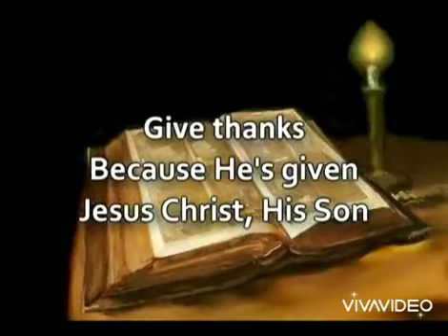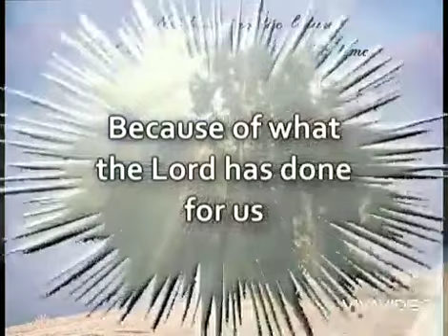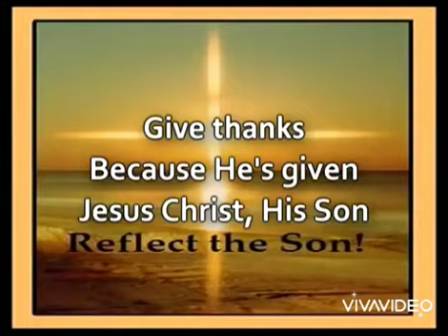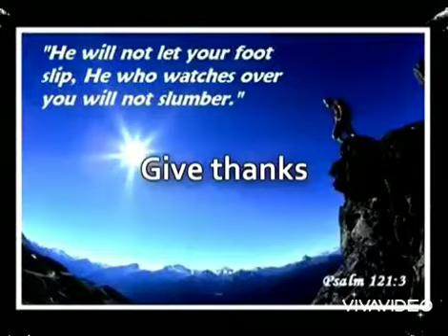Give Thanks( With a Grateful Heart)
God you are worthy of our Praise 💞